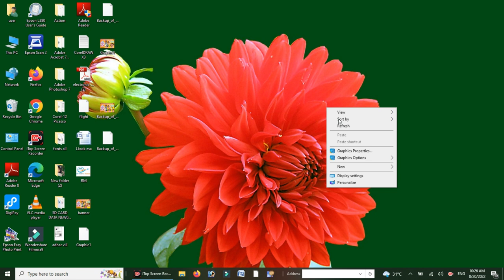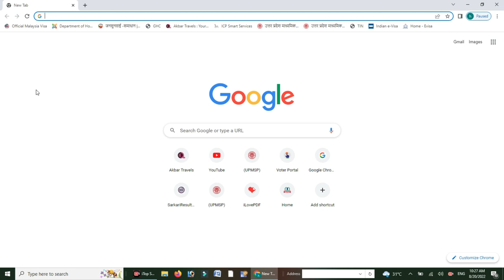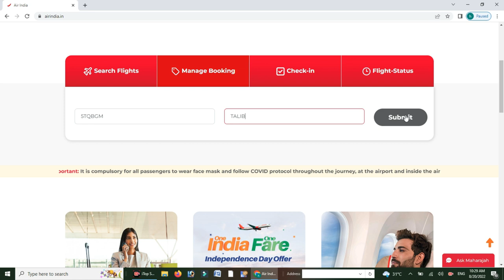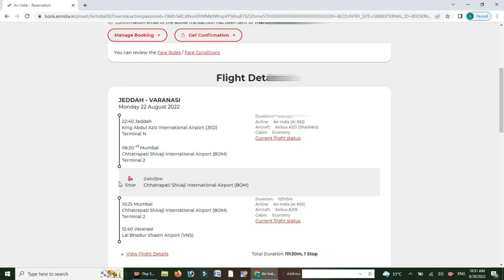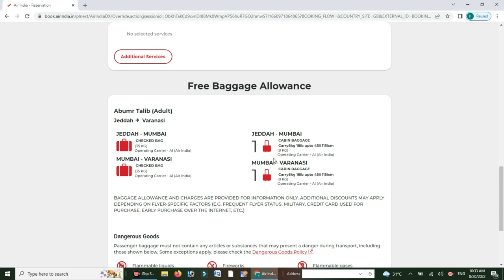Verifying the flight ticket is genuine | Flight ticket kaise check kare || air india flight booking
Flight ticket kaise check kare
how to check flight ticket confirmation
How can I check my Air India PNR number?
What is PNR number in Air India ticket?
How can I check my flight PNR status?
How do I check my flight booking?

Hello Friends Aj Ke Is Video Me Batane Wala Hu Air India Ticket Kaise Check Kare, Sahi Tarika Batane Ki Koshis Kiya Hu Video Pasand Aye To Video Ko Like 👍 And Channel Ko Subscribe Kare.